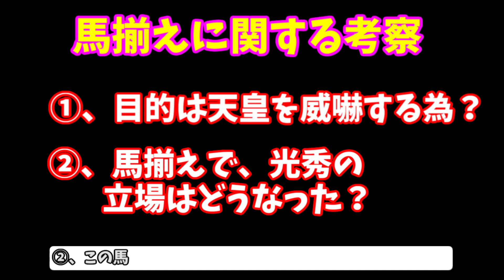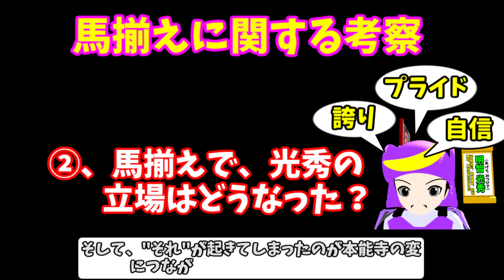戦国合戦絵巻、第136巻[京都馬揃え]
▼次回の動画

▼目次[京都馬揃え]
0:00　忙しい明智光秀
0:45　光秀、京都馬揃えの責任者となる
2:29　京都馬揃え
4:25　京都馬揃えを考察
5:49　次回予告、[甲州征伐]

▼概略
織田信長は正親町天皇を招いて、京都で盛大な馬揃えを挙行しました。この式の責任者となったのが明智光秀でした。